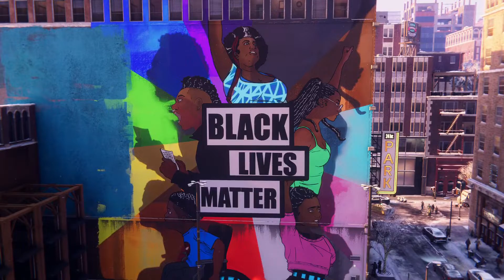Marvel's Spider-Man: Miles Morales Full Gameplay Part 15 PS4 PRO 1080p